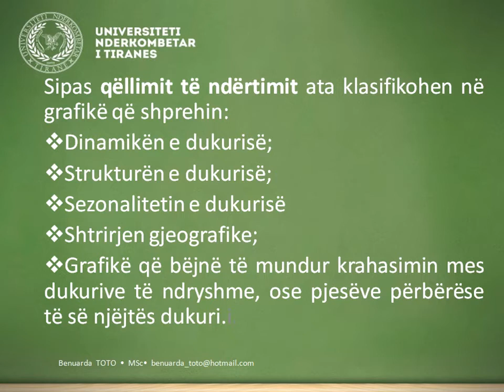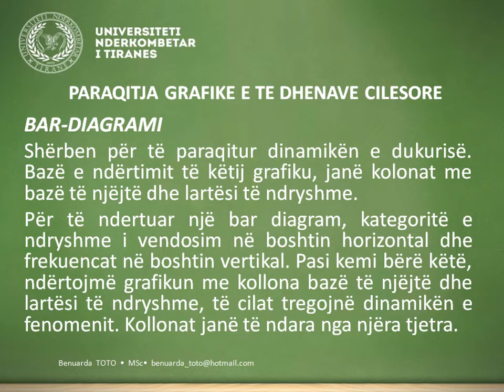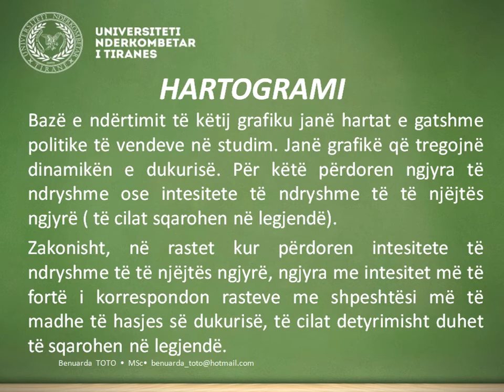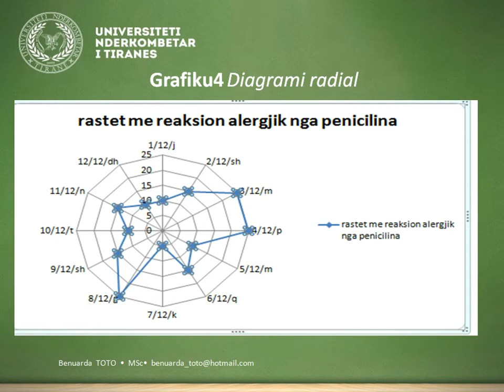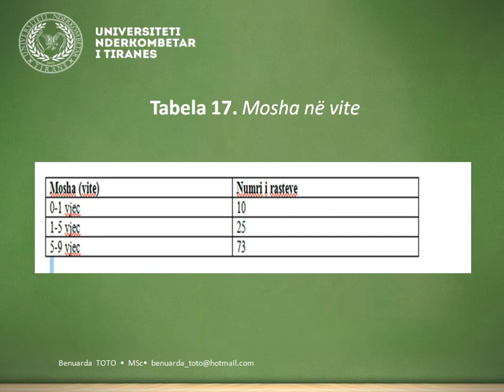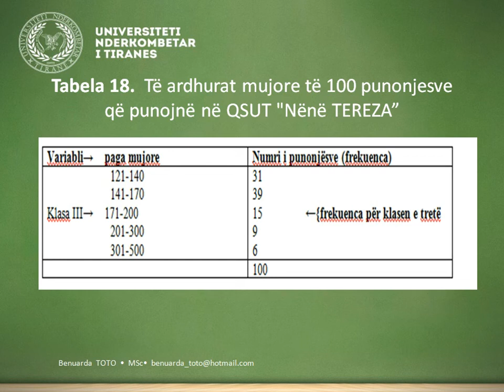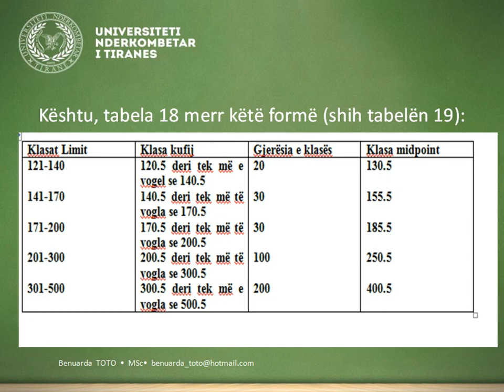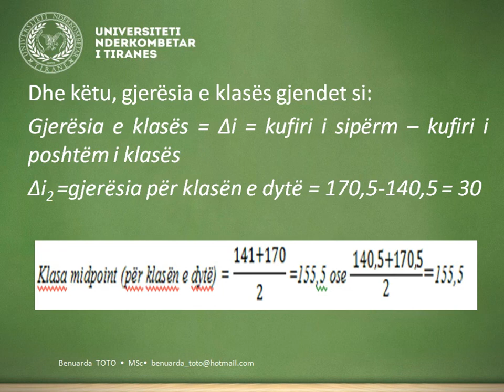Universiteti Ndërkombëtar i Tiranës Sistemi LMS